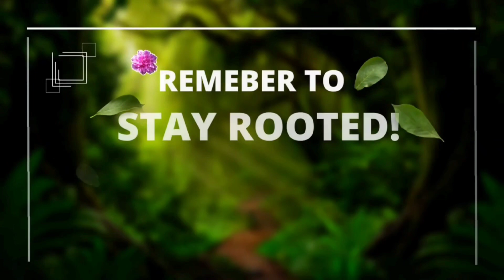😻 Repotting Variegated Monstera Albo Borsigiana @katt'zkorner🐾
first repot for 2024 Variegated Monstera Albo Borsigiana, it's been one year and week and it over due for this report. @KattzKorner